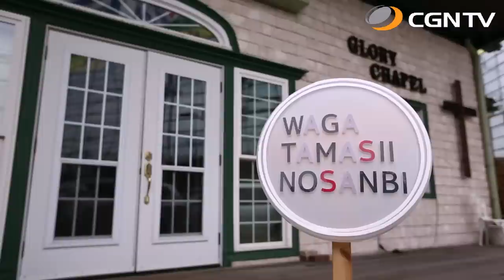サムエル｜我がたましいの賛美 SeasonⅡ#41(日本CGNTV)